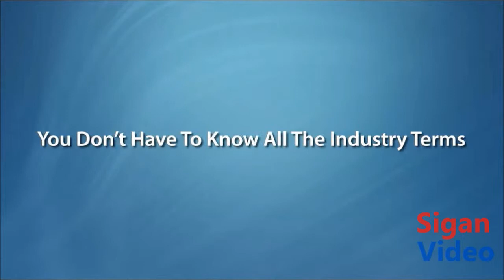Sigan Video Production | Financial Planner